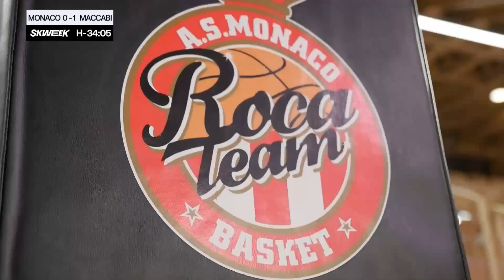🎥 SUJET - Monaco vs Maccabi : Mission Final Four - partie 2 ⚡️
👉🏼 Retrouvez la partie 2 de notre sujet sur la préparation de la Roca Team pour cette série de playoffs face au Maccabi Tel-Aviv !